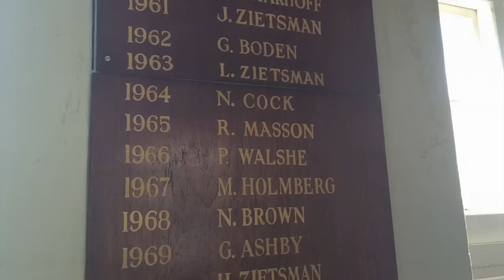A ride through REPS and Plumtree Schools Zimabwe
Riding through Plumtree School, Zimbabwe, December 2014 and pictures of REPS School